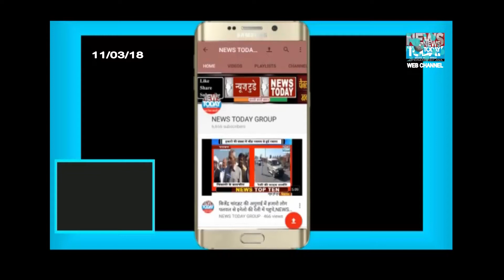प्रभात खबर हिंदी न्यूज़ लेटेस्ट न्यूज़ करंट न्यूज़,NEWS TODAY 2018